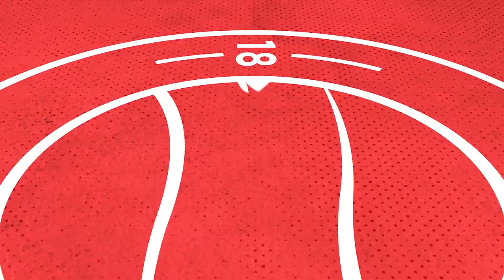Highlights | Worthing u18 v Bognor Regis Town u18 | 7.2.23